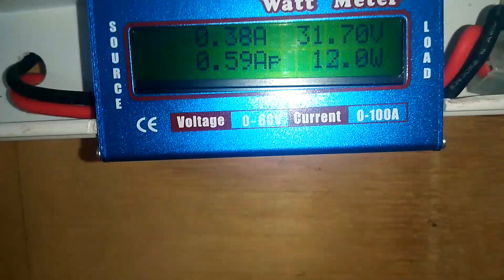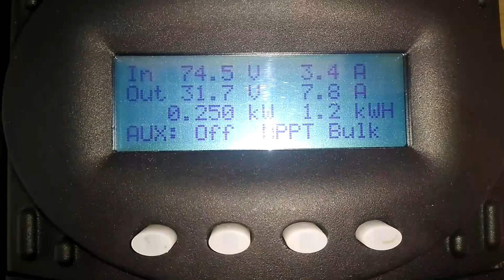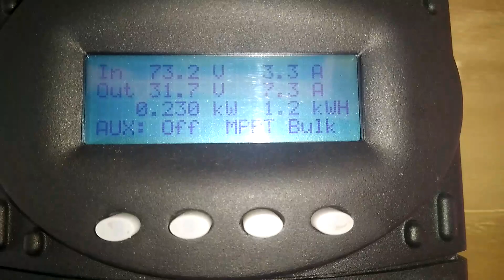Wind turbine power and solar on a cloudy day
Share lithium batteries charging